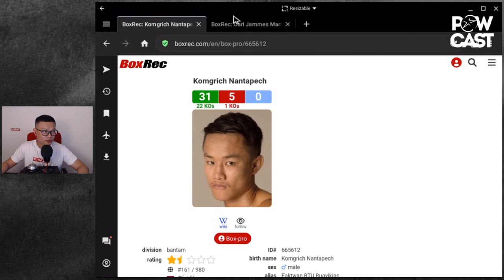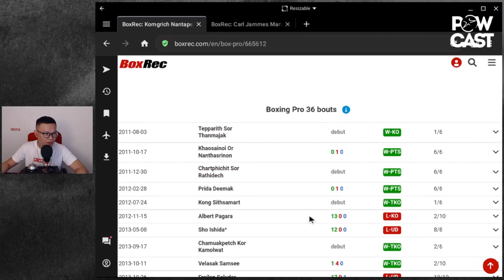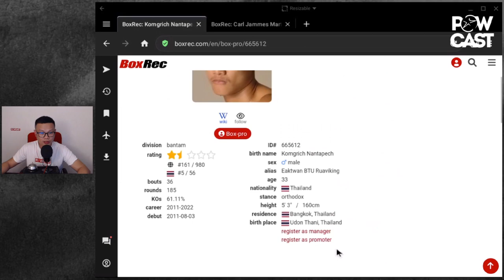May Palag ba ang kalaban ni Wonder Boy Carl Jammes Martin sa Dec 17? Komgrich Nantapech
inquiry(at)powcast.net